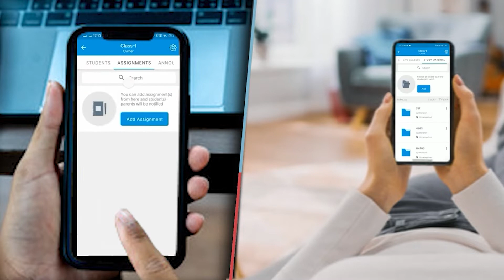जिलाधिकारी ने पोषण परामर्श केंद्र का उद्घाटन किया महिलाओं को पोषण की पोटली देकर रस्म पूरी की